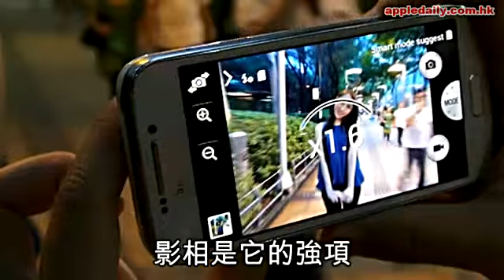S4 Zoom水貨偷步 暗影最殺